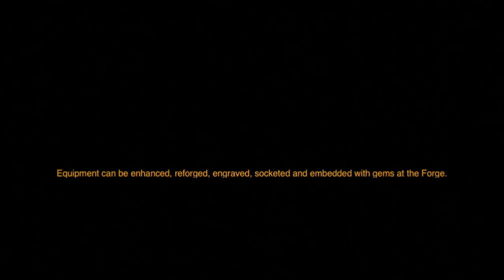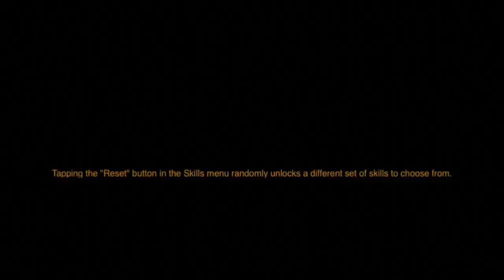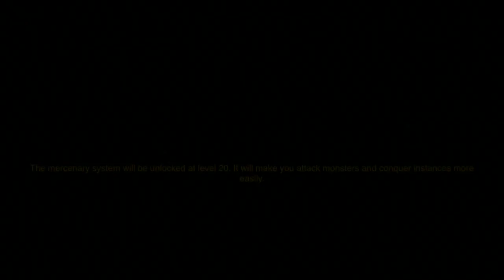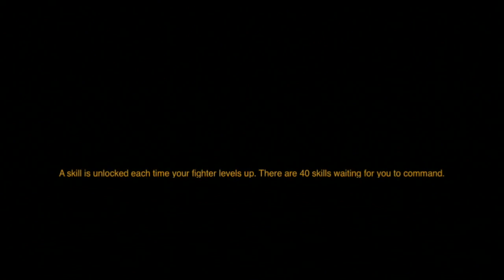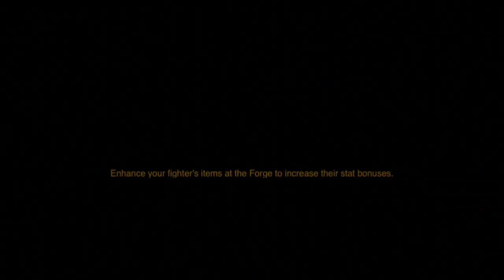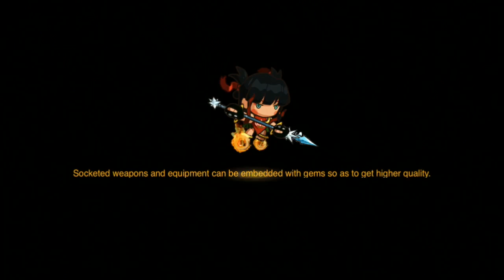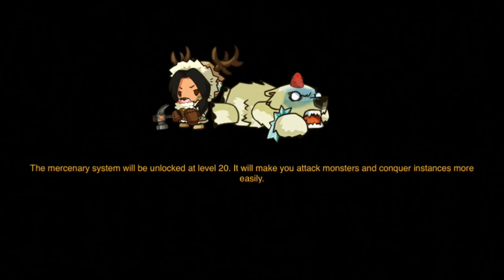Chaos Fighters Gameplay - iOS Universal - HD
Chaos Fighters for iPhone,iPad,iPod touch by Coco Entertainment International
P.S.:Sorry about the sound.

"Endless entertainment with countless ways to combine fighters, skills, & more!" -Appoday

Choose from hundreds of unique fighters to battle your way to greatness in Chaos Fighters.

Deep customization mechanics allow for endless combinations of fighters, skills, equipment, and pets.

Arenas, world PvP tournaments, guilds, mercenaries, pets, astrology, PvE dungeons, and adventuring provide endless entertainment.

Join the world of Chaos Fighters today!

Highlights:

1. Learn dozens of unique skills, and combine them for cool combos and powerful strategies.
2. Choose from hundreds of different fighters, each with their own strengths and gameplay styles.
3. Play different game modes that provide endless replay options.
4. Take on players from around the world in massive tournaments and earn epic rewards.
5. Customize your pets with a vast array of options to aid your fighter in combat.
6. Influence other players by making friends, imprisoning your enemies, recruiting mercenaries and joining guilds.
7. Experience high-quality graphics that deliver intense gameplay.